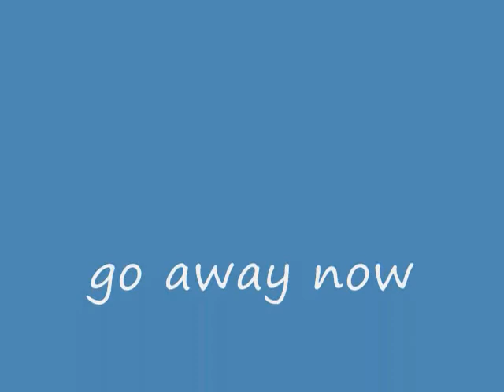Robbing a bank (not real)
This is about robbing the bank. It was fun to make =P